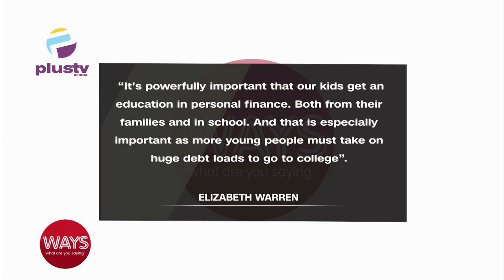How Can We Teach The Financial Literacy Culture In Our Children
Kathleen Omamode, Founder/CEO Kudamata Nig LTD joined us to discuss.